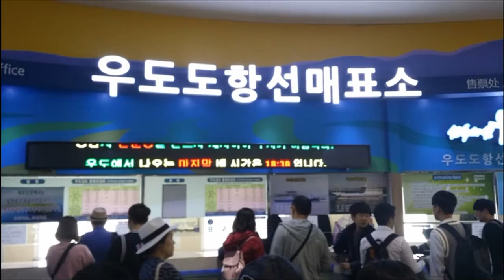진오아부지의 우도탐방(중년)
우도  ᆢ
제주도민 진오아부지가 ㅋ
첨으로 가봤으요 !!
배타는게 무서워같꼬 지금껏 못가봤다갔다능 ᆢ